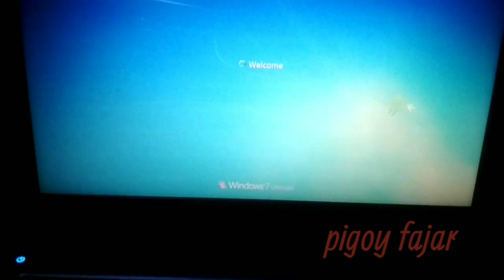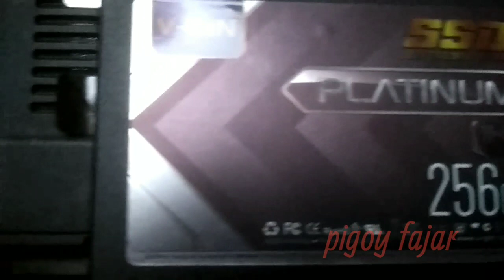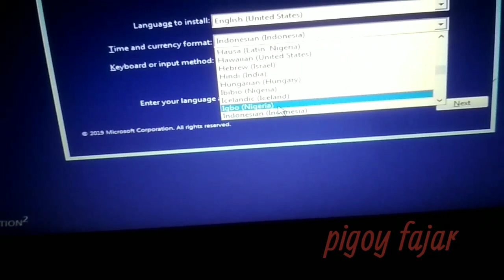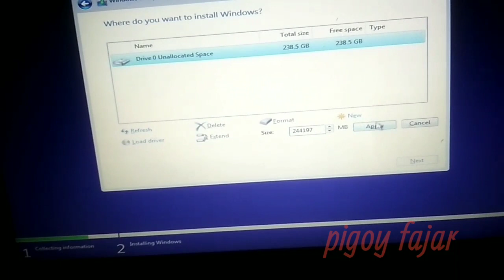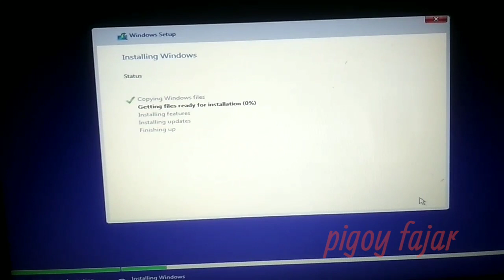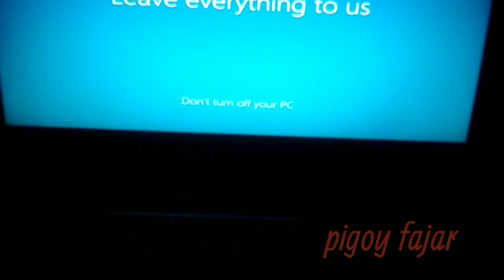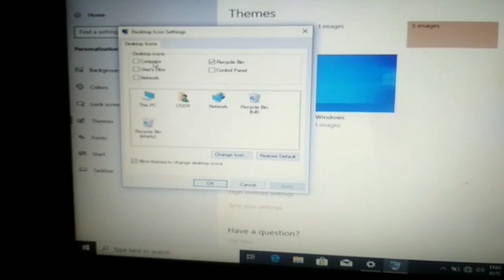Laptop Acer 4750 ganti keyboard and upgrade ram, ssd. hasilnya aziiiib